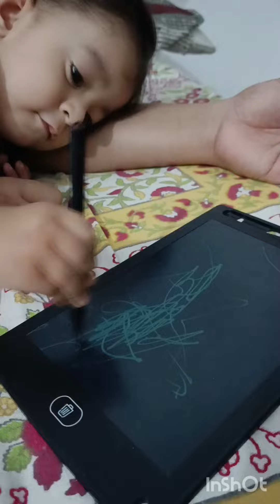Give your children outdoor exposure